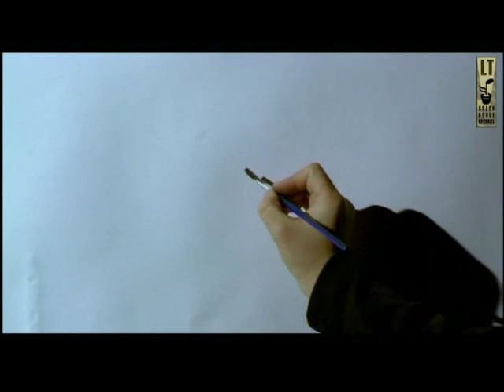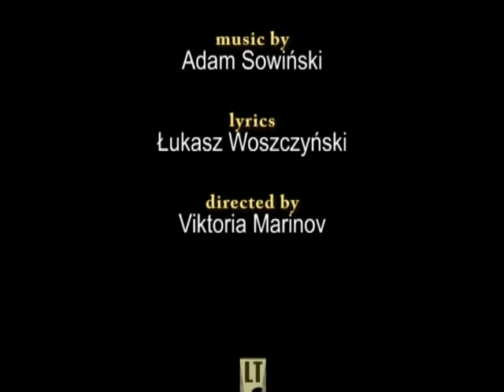LEAFLESS TREE - "The Last Walk"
Etiuda filmowa pt. "INFINITY" - reż. Victoria Marinov, zilustrowana utworem "The Last Walk" łódzkiej grupy Leafless Tree (utwór pochodzi z płyty "The First Leaf" - muzyka: A. Sowiński, słowa: Ł. Woszczyński).

Etiuda została wyróżniona na następujących festiwalach:

2005  Panorama Światowa na festiwalu Camerimage  Łódź (Polska)

2006  Sopot Film Festival (Polska)

2006  International Short Film Festival in Chile

2006  International Izmir Short Film Festival (Turcja)

2008 - KODRAcinema Balkan and Black Sea Short Film Festival in Kalamaria (Grecja)